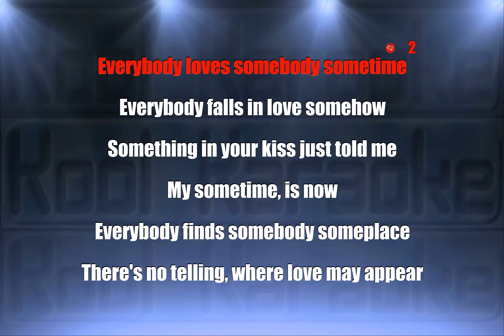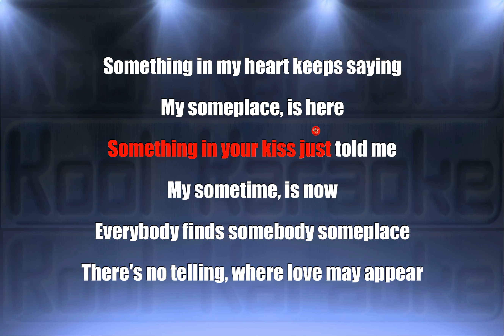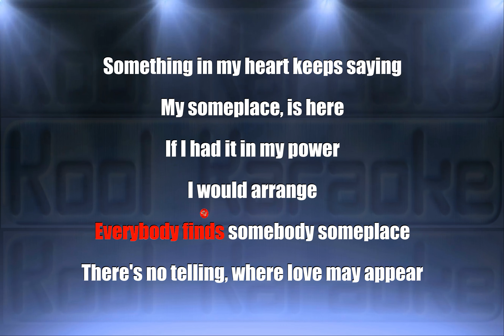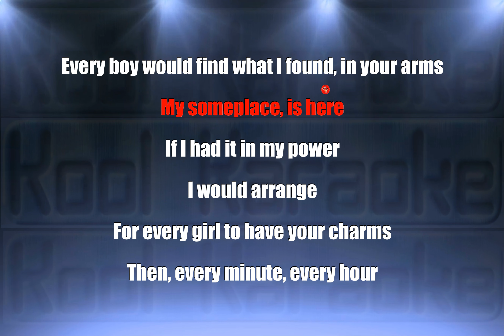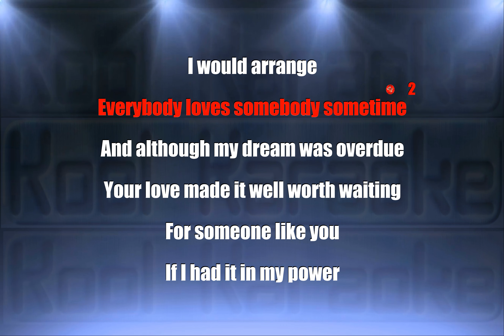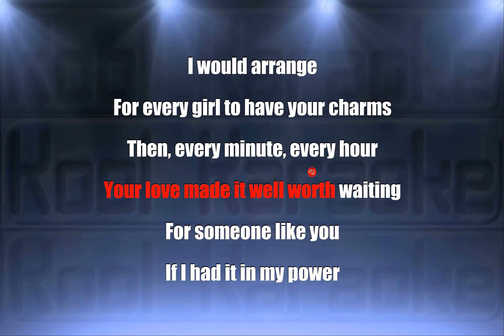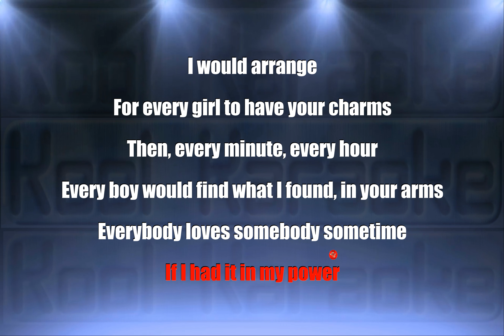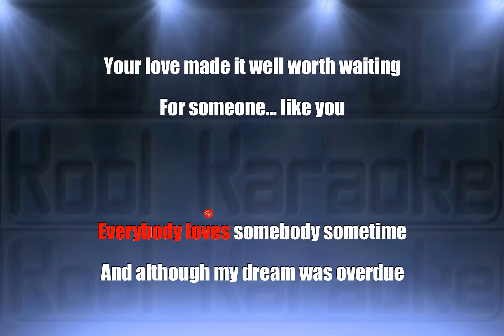Dean Martin - Everybody loves somebody sometimes (Karaoke Version) VT